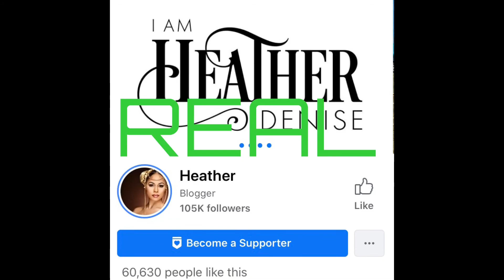Heather Denise Hill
Scammers are using the pictures of Heather Denise Hill, USA military and lifestyle coach.  Her pictures are incredibly popular. Please be aware of her pictures on any profiles not shown here as real ones.